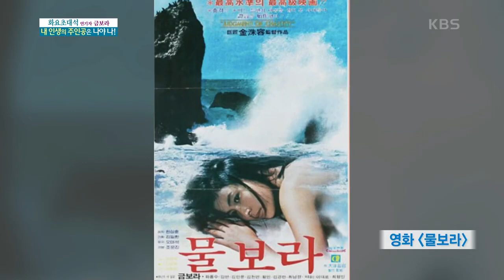배우 금보라, 그녀가 배우로 데뷔하게 된 사연과 그의 신인시절 KBS 201103 방송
고등학생 때 '우리들 세계' 아나운서 김동건 선생님을 찾아가서
듣게 된 말 "넌 미스코리아나 배우가 되어야겠다!"

그 후로 78년도에 영화진흥공사에서 주최하는 배우 오디션에
참가하게 되는데...

그녀가 들려주는 배우 데뷔와 신인시절 이야기와
예명이 금보라가 된 사연까지